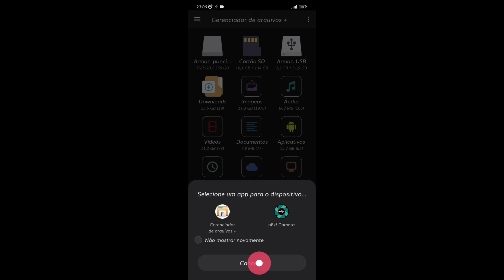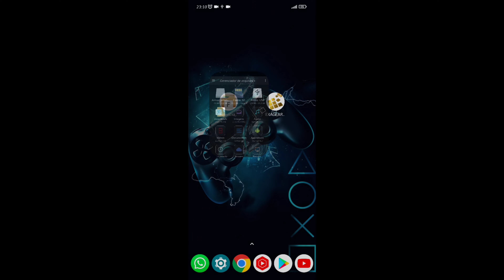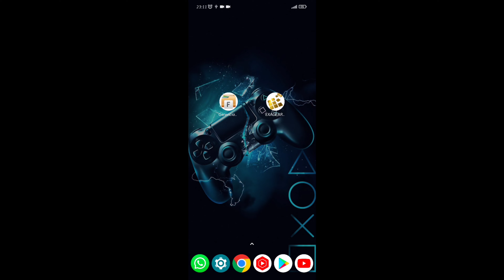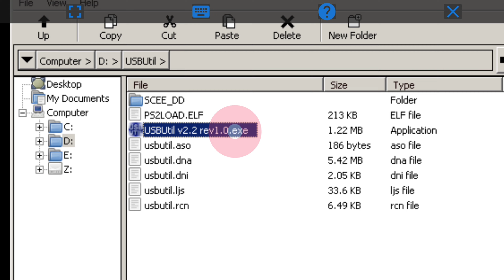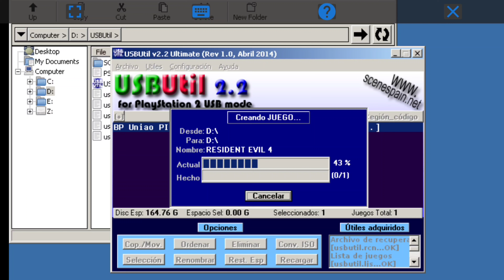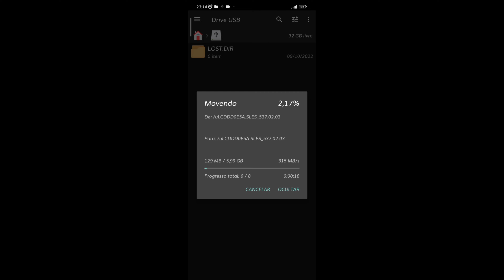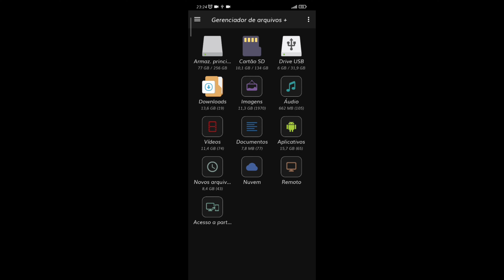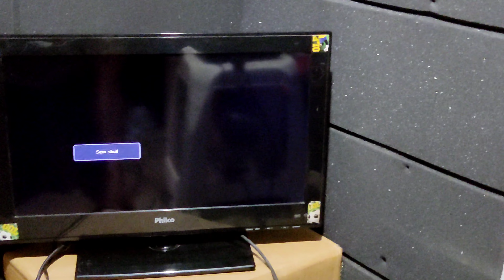[PASSO A PASSO] Como passar qualquer jogo para o pendrive pelo celular | NOVO JOGO (parte 2)